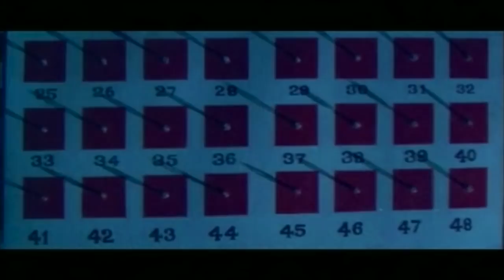Goons Attack on Minister Home and Malashri Protect Minister